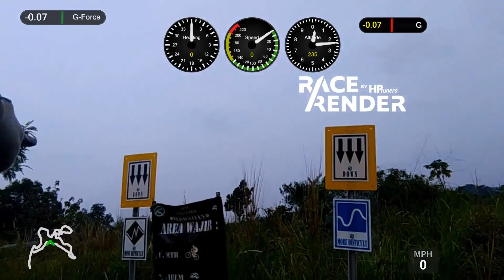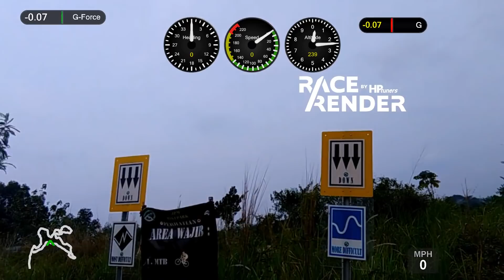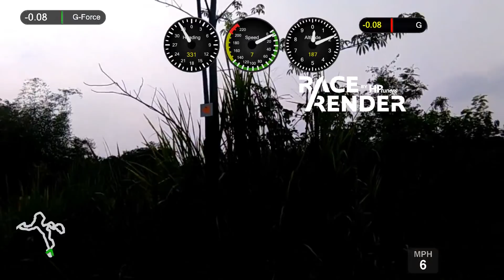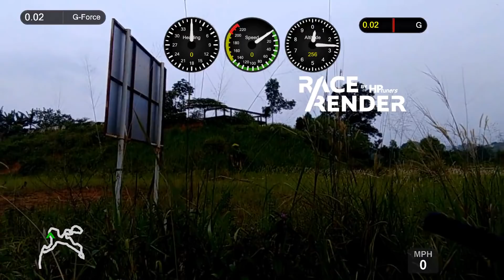JPM Bike Park Featuring RaceRender3 | Prepare for JPM Race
Kali ini mencoba aplikasi RaceRender3 yang menampilkan berbagai informasi seperti G-Force, Maps, Speedometer, Altitude de el el di layar layaknya informasi dilayar pilot pesawat tempur.

Selamat Menikmati Gaes.

Direkam dengan Asus ZenFon Max 3
Aplikasi Edit Video: Wondershare Filmora 8.7.3 Edisi Berbayar
Backsound Audio: The Saloon

Pake sepedah Thrill Ricochet T140...